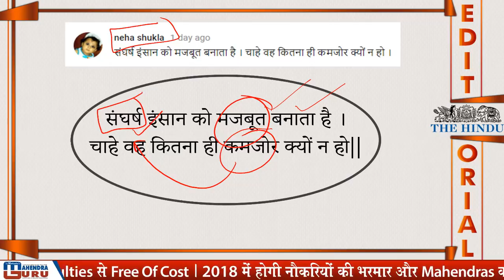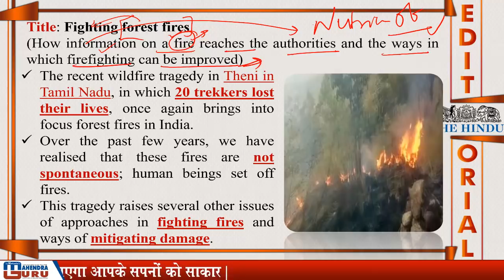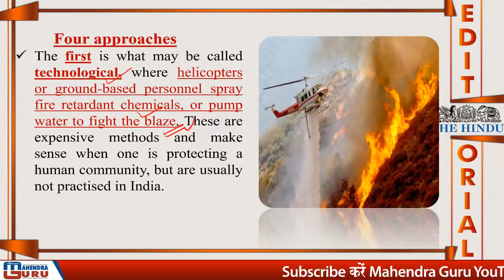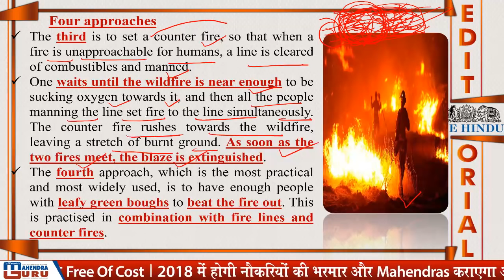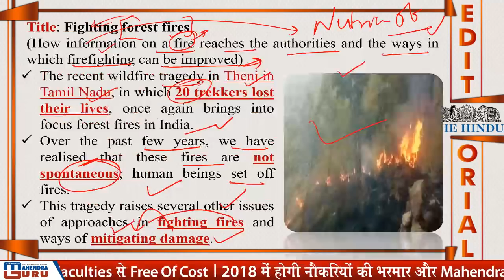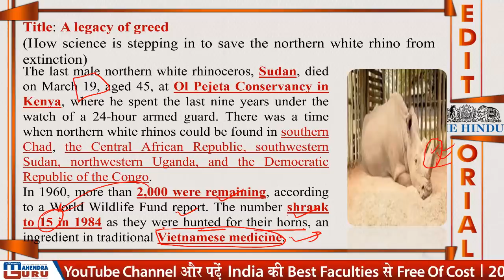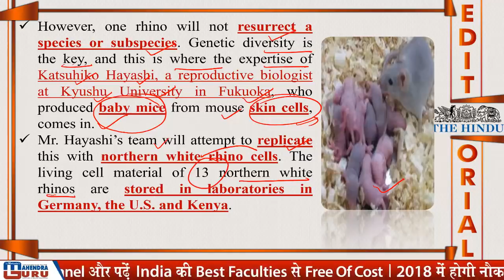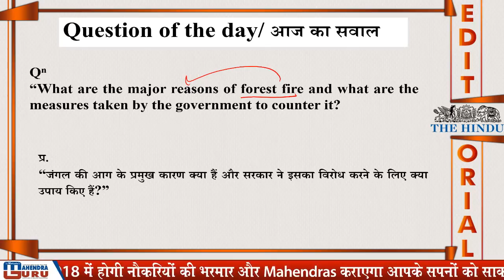Surrogate Mother | The Hindu | The Editorial Times | 26th March | UPSC | SSC | Bank | 8 am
Have You Qualified  Any Govt. Exam?
Share Your Success Story With Us

Descriptive paper requires an ultimate knowledge of Current Affairs related to our surroundings . We provide you a simple way to understand the Editorials of The Hindu Newspaper and enable you to write descriptive paper in an effective manner.
If you're preparing for UPSC , SSC  , IBPS and other Competitive Examinations you must go for the video .

1. No duplicacy or editing of the videos is allowed without the written permission of the publisher.

2. All the dispute are subject to Lucknow Jurisdiction only.

@ Copyright Reserved